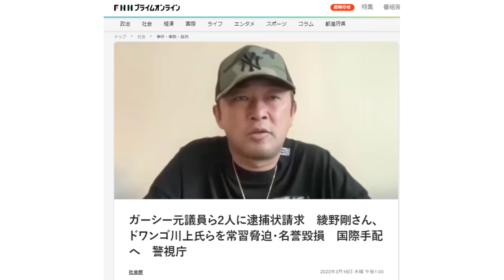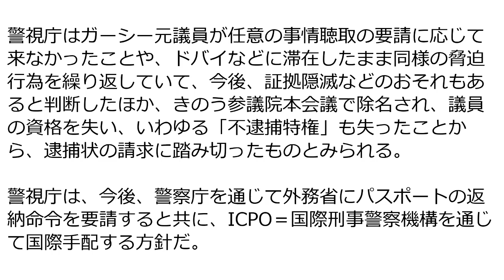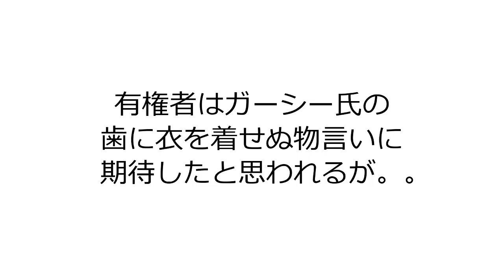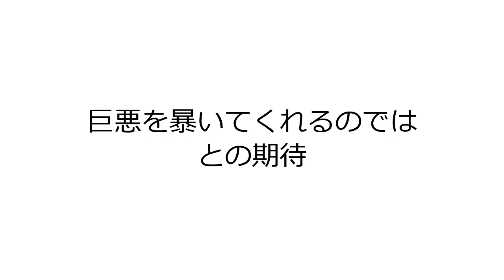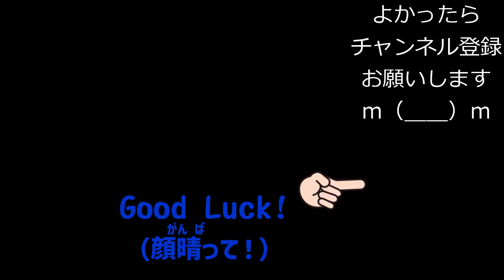ガーシー逮捕！ 先ほどガーシー氏に対して逮捕状が請求されたとのニュースが飛び込んできた。気になる今後の行方は？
【ホリエモン｜松本人志｜中田敦彦】ガーシー容疑者、逮捕。ドバイから成田空港へ出発し帰国次第逮捕へ【改憲君主党チャンネル】

【速報】ガーシー前議員の逮捕状を請求　常習的脅迫などの疑い(2023年3月16日)